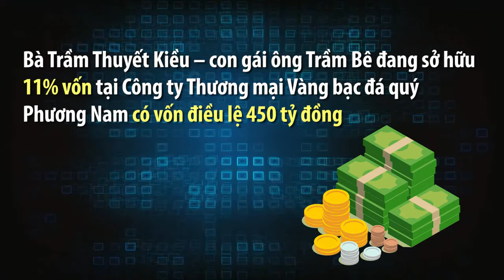tỷ phú trầm bê và ngân hàng cái kết